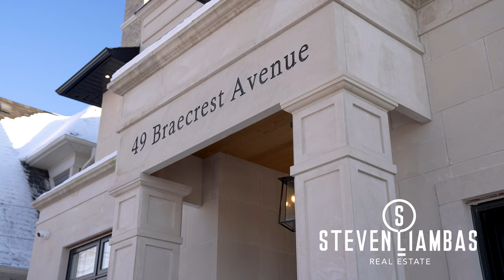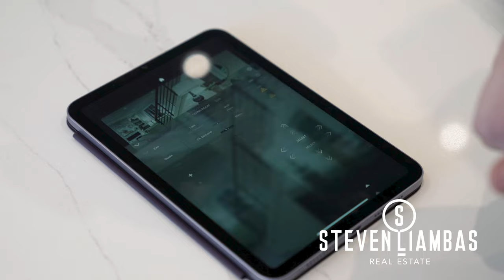This Home Is A Masterpiece!!! $3.39 Million DOLLAR Toronto Mansion for Sale!!!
Welcome to:
49 BRAECREST AVE
Toronto, Ontario M9P1Z6
MLS® Number: W5893817
$3,399,000

Must See Masterpiece! Cstm Built Home W Superior Quality&Workmanship. Prestigious Humber Heights. Perfect Flrplan With 11'/10/9' Ceilings. Impeccable Custom Designer Upgrades T/O; Chef's Kitchen W/Large Cntre Island &W/O To Backyard. Ext Millwrk/Builtins, Gorg Prim Bdrm W Custom Dressing Rm& Exquisite 5Pc Ensuite. W/O Basement W Cstm Bar/Recroom/Theatrerm/5Thbdrm. EXTRAS Smart Home Automation, Savant, All Closets W Custm Organizers. Fridge, Gasstove Top/Speed Oven, Dishwasher(2), Beverage Centre(2), Washer/Dryer, All Elf/Built Ins Speakers, Hunter Douglas Blinds, Generator. See Feature List For Extras Attch (31144032)

HIRE US TO SHOOT YOUR HOME!